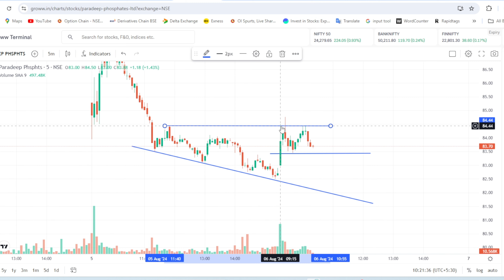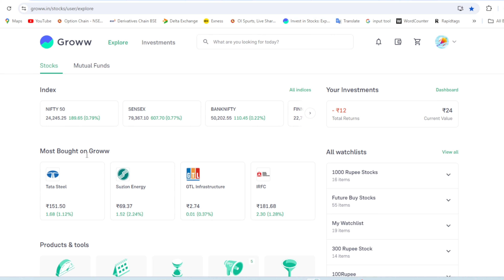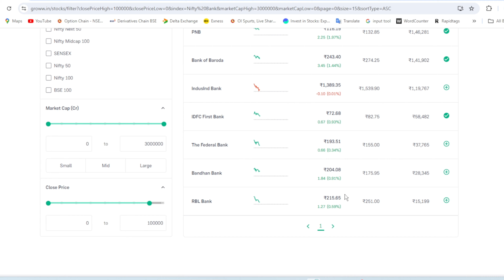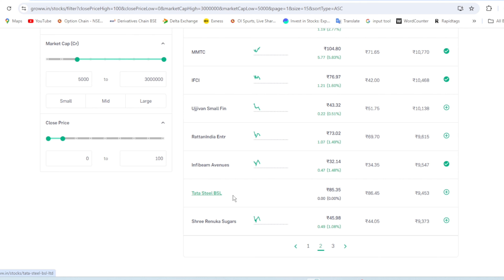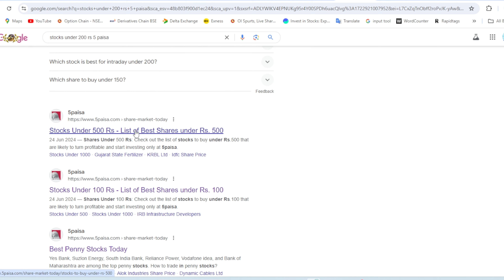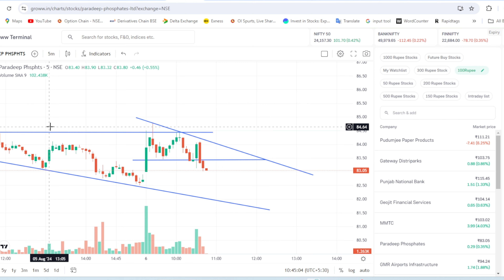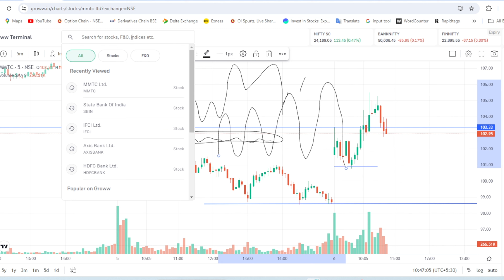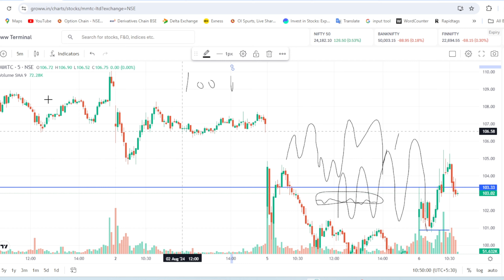Intraday Trading Stock Selection | How To Select Best Stock For Intraday Trading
Intraday Trading Stock Selection | How To Select Best Stock For Intraday Trading | Intraday Trading | Part 6

intraday tradind ke liye stock kaise select kare
how to select stock for intraday trading
stock selection process
day trading stock selection
best stock selection process